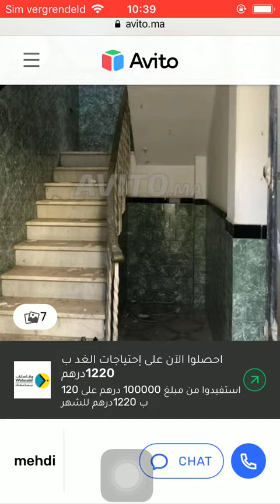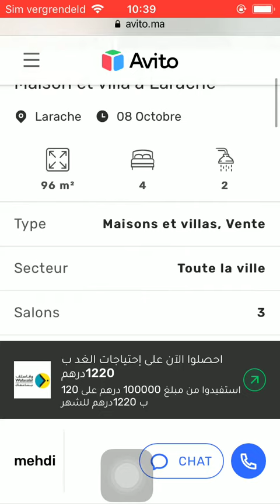House for sale Larache #207, Huis te koop Larache, Maison à vendre